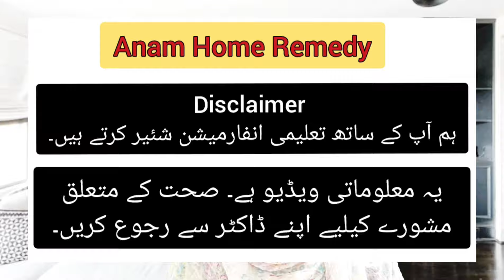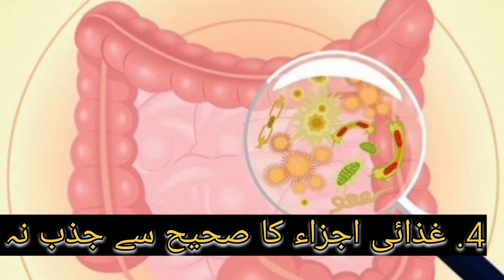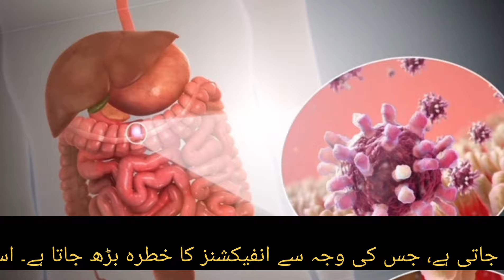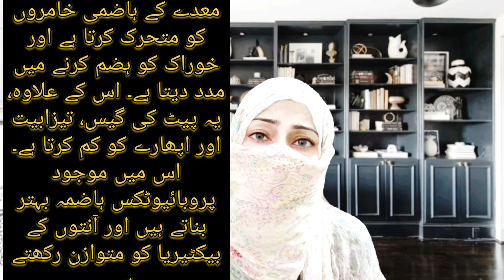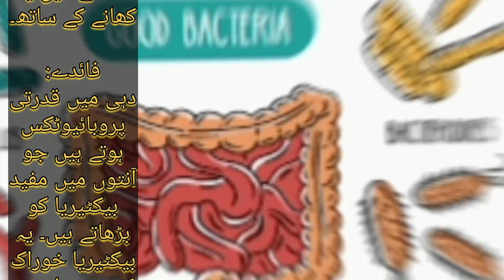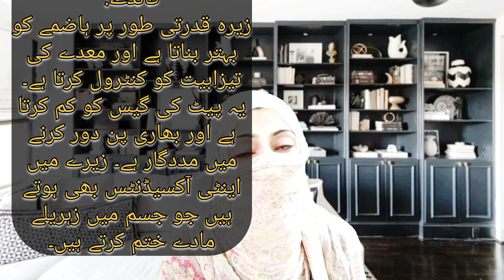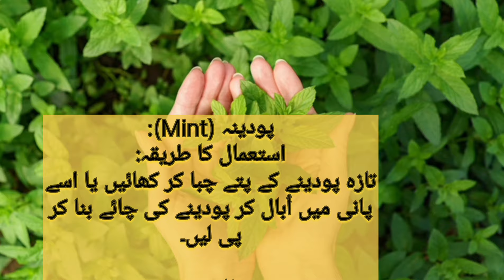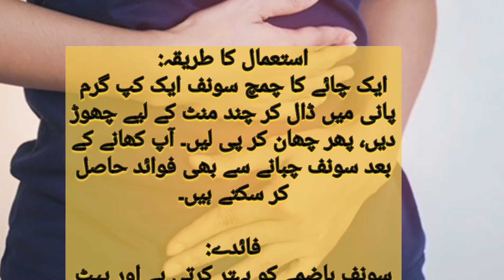How to improve digestion / Hazma strong krne ka nuskha